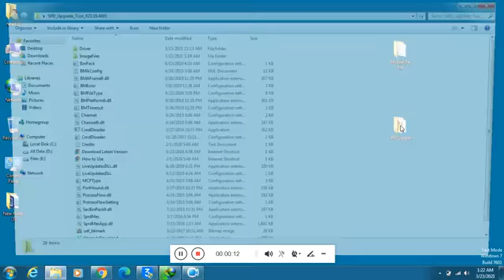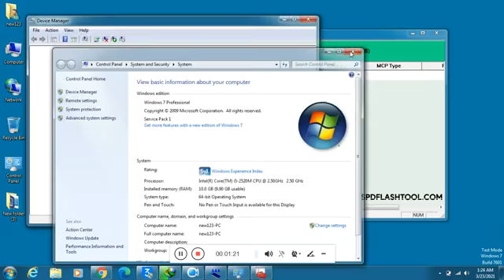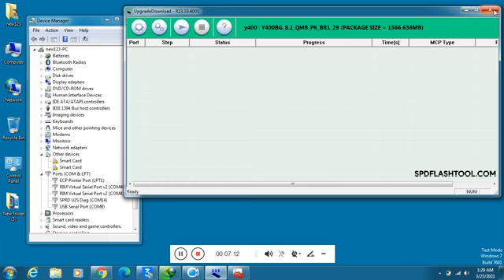How To Flash Itel A36 W5505 With Free SPD Flash Tool Using Pac File Software Repair Lock Remove